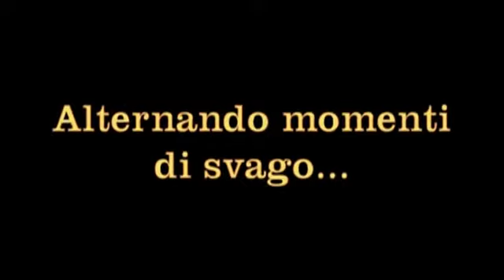RICERCA IL FUTURO: L'Astronauta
Cortometraggio in gara "Concorso Ricerca il futuro - Notte dei Ricercatori 2013"

Titolo: L'Astronauta
Regia: Jacopo Maria Conti e Matteo Malagrinò